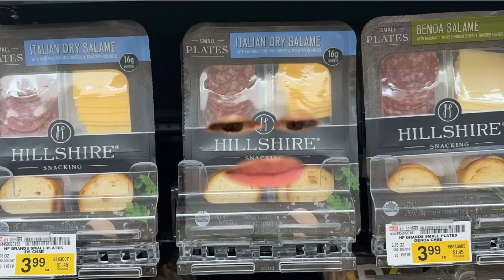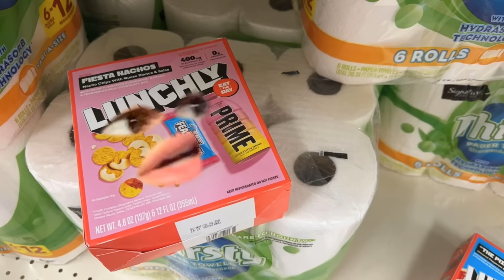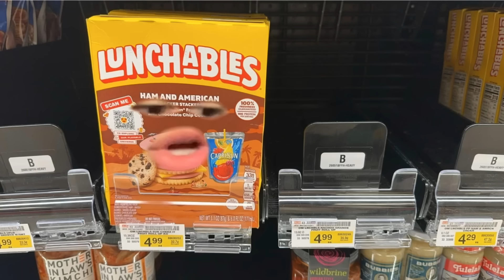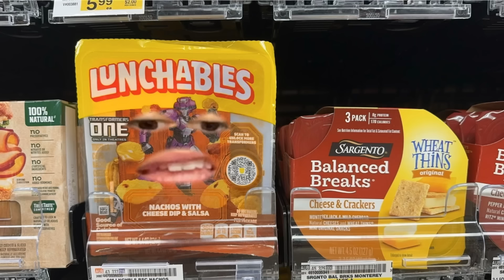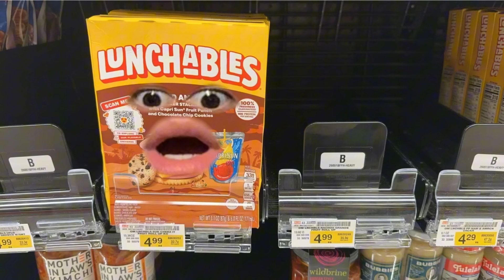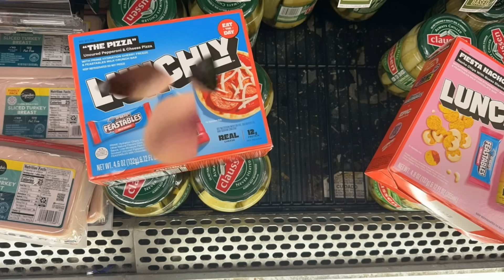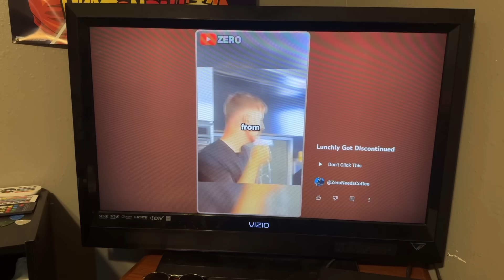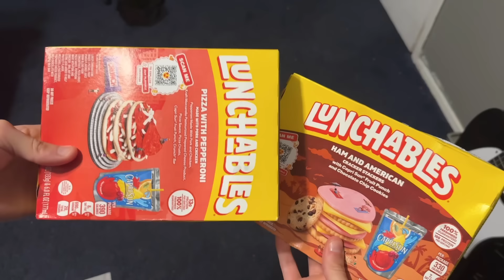Lunchly Vs Lunchables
Pt 2?